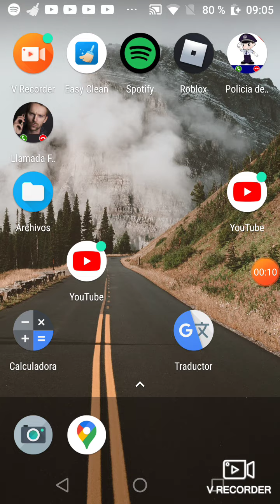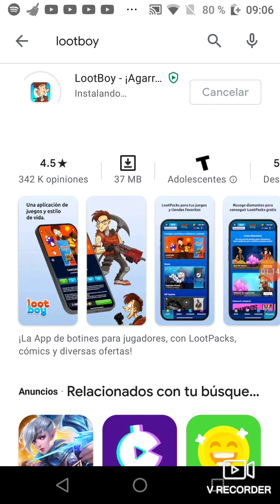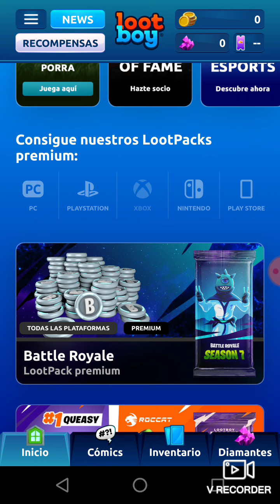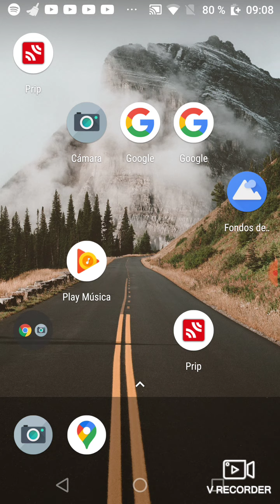cómo tener pavos gratis por un euro